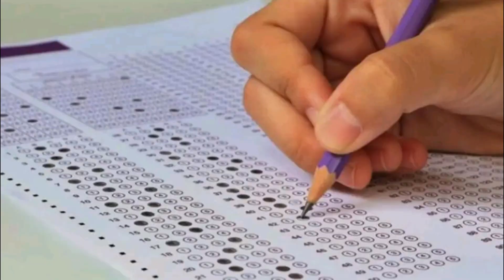የ2016 የ12ኛ ክፍል የፈተና ውጤት የሚሰረዝባቸው ተማሪዎች እንዳሉ ታውቋል